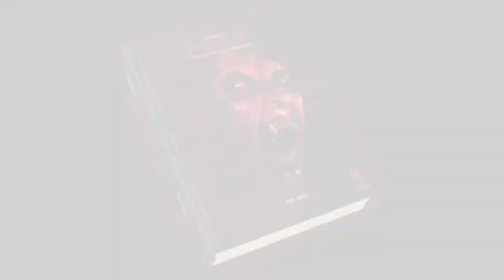Portraits of Horror - the art book from Horrify Me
Portraits of Horror - the sensational photo art book from Horrify Me.